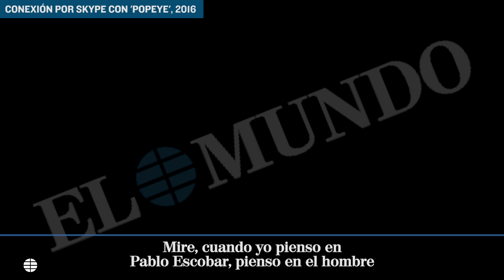Popeye sobre Pablo Escobar: "Me miraba a los ojos, nunca me gritaba y me pagaba correctamente"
Era el sicario de confianza de Pablo Escobar. Jhon Jairo Velásquez, más conocido como Popeye, narraba a EL MUNDO su "admiración" por el famoso narcotraficante en una llamada vía skype en 2016.